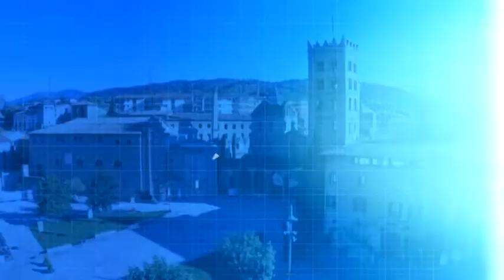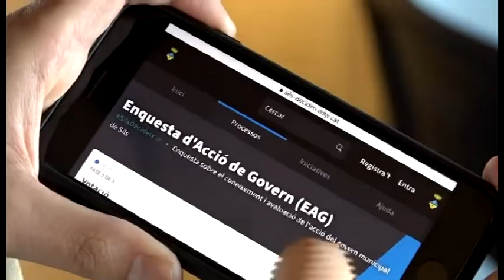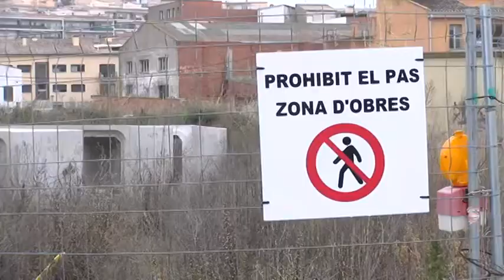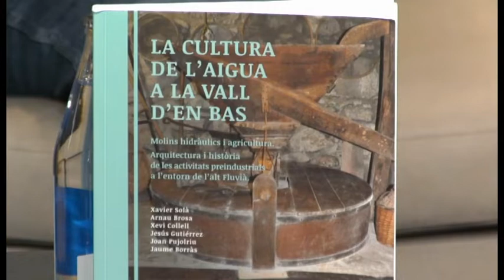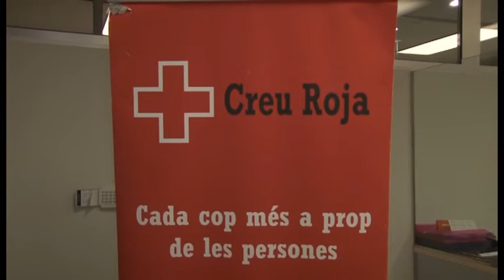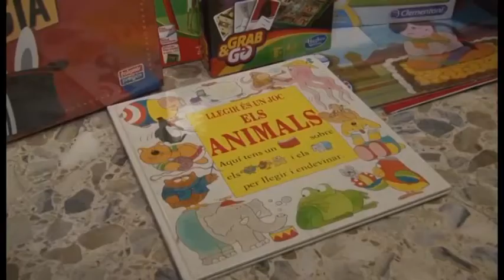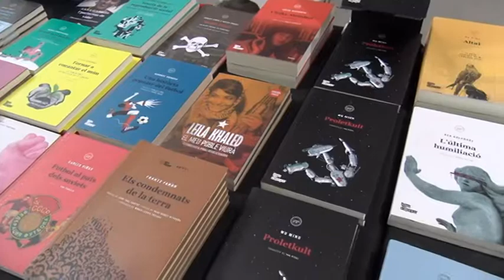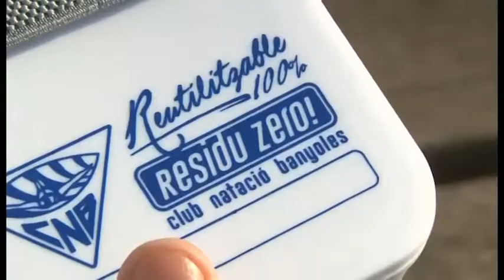Al Dia comarques gironines - Migdia 02/12/2021